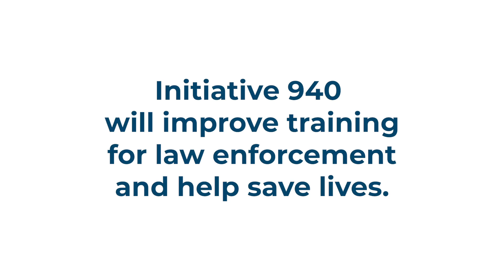YesOn940: Kongo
"I support 940 because it will provide law enforcement with the skills to work with people from all walks of life."